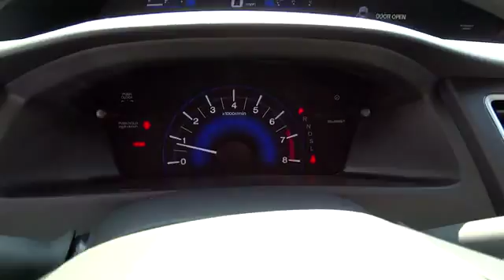2014 HONDA CIVIC Redding, Eureka, Red Bluff, Northern California, Sacramento, CA 14H468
2014 HONDA CIVIC LX - Stock#: 14H468 - VIN#: 2HGFG3B53EH516793